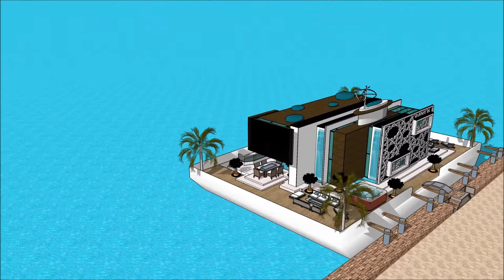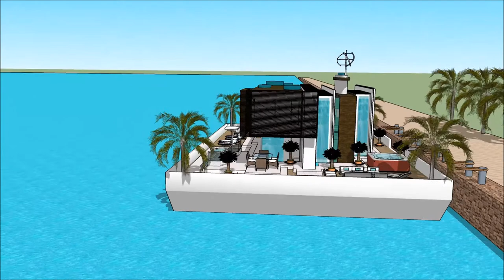요트 연예인 스케치 업 8 한글 별장 건축물 방수시공 보트 하우스 밴쿠버 건축가 하는일 떠 다니는 집 맨션 3D 건물 건물 수상 가옥 in Holland Amsterdam li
The floating house villa houseboatzania launching an innovative high-end luxury yacht floating house villa mansion home design potentially as a display of exhibition of the 요트 연예인 스케치 업 8 한글 별장 건축물 방수시공 보트 하우스 밴쿠버 건축가 하는일 떠 다니는 집 맨션  3D 건물 건물  수상 가옥 in Holland Amsterdam li.

The collection of the Floating house villa houseboatzania concept of 요트 연예인 스케치 업 8 한글 별장 건축물 방수시공 보트 하우스 밴쿠버 건축가 하는일 떠 다니는 집 맨션  3D 건물 건물  수상 가옥 in Holland Amsterdam li consists of high luxury and architectural art pieces in minimalism combined with living on the waterfront of the harbour.

The floating house villa mansion yacht design has the basis to sustain living with high standards and contemporary structural 요트 연예인 스케치 업 8 한글 별장 건축물 방수시공 보트 하우스 밴쿠버 건축가 하는일 떠 다니는 집 맨션  3D 건물 건물  수상 가옥 in Holland Amsterdam li with numerous of prospects for excessive living and
celebrating the desire of life worldwide: